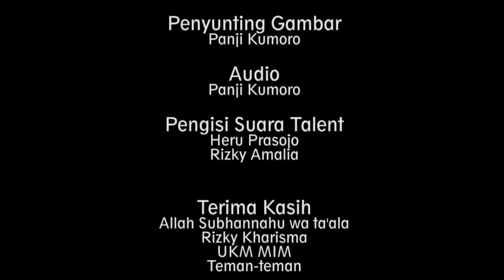URUSAN DUNIA ITU TIDAK DIPERBOLEHKAN AGAMA! ZUHUD? - Mimo dan Khadijah Short Animation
Animasi Mimo dan Khadija saya realisasikan dengan bantuan Tim Animasi saya bernamakan (Gua lupa namanya apa)
Animasi ini menceritakan tentang lika liku 2 kakak beradik yang salah pengertian dalam berdakwah, terlepas mereka yang masih anak- anak. Selamat menikmati